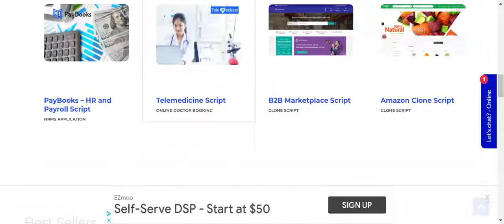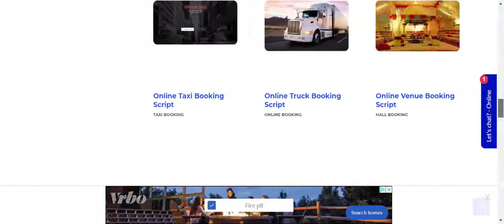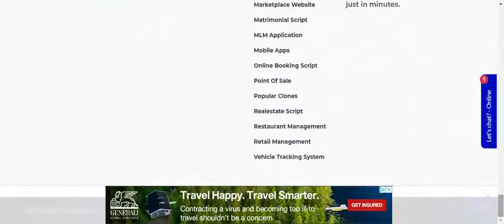How to display Adsense Ads in Sticky Footer On WordPress Website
This video helps you to display Adsense Ads in the sticky footer on WordPress websites.

Thanks,
Coderobotics Team